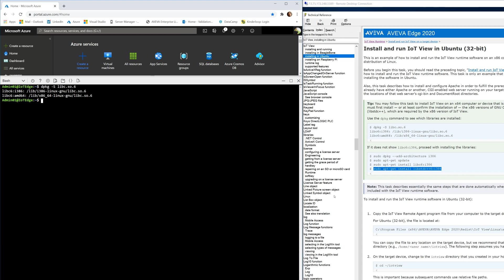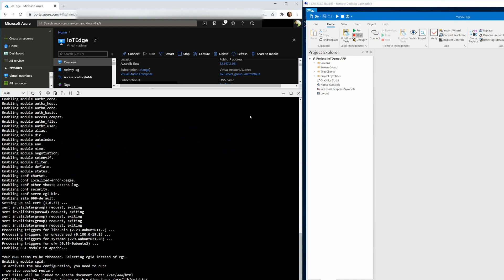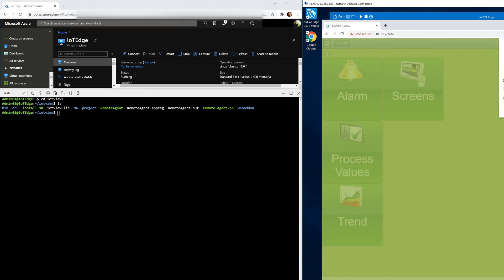AVEVA Edge 2020 - IoT Setup - Cloud Industry Solutions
Learn how to Setup AVEVA Edge 2020 IoT View on Linux Server.
Connect remotely via Mobile Access To AVEVA Edge IoT.
IIoT.

AVEVA